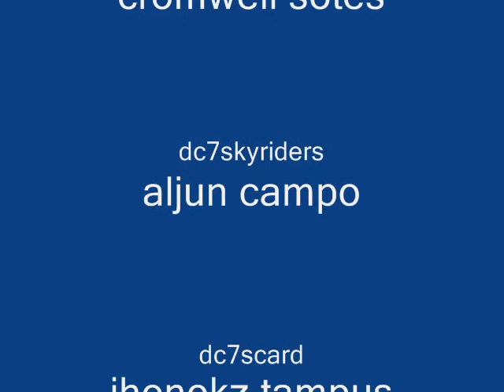warrock players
warrock palyers